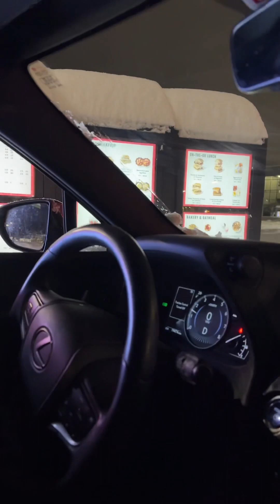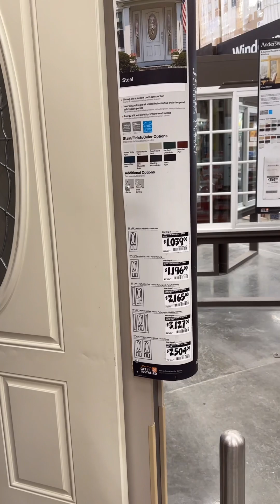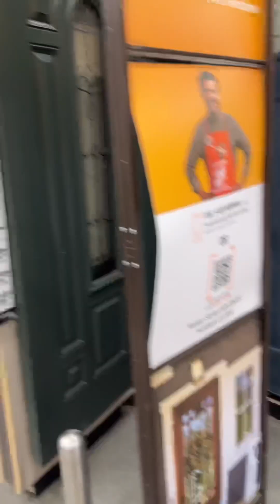วันหยุด1วัน ทำอะไรบ้างที่อลาสก้า | Anchorage Alaska 2022